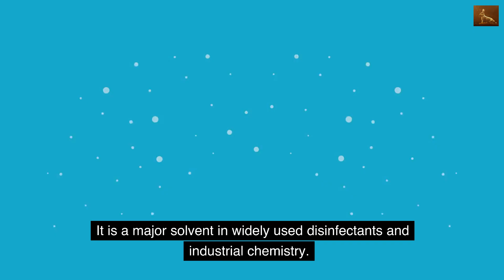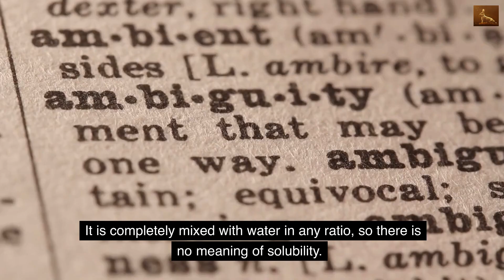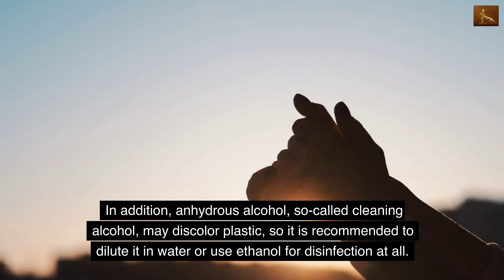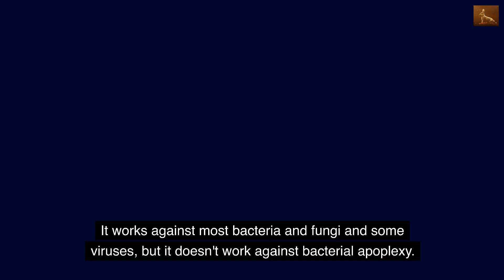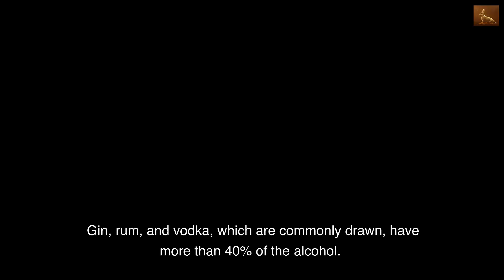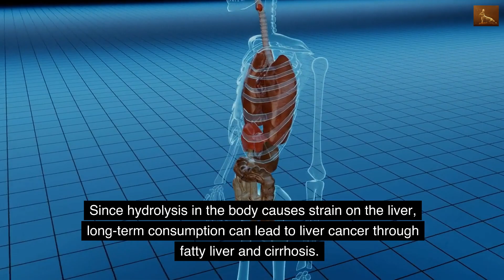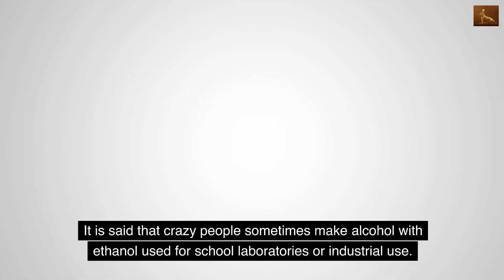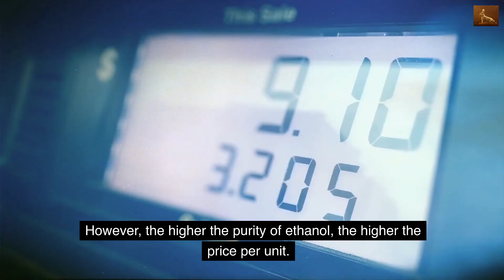The Ethanol Information, history : alcohol,spirit,soju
The Ethanol Information, history